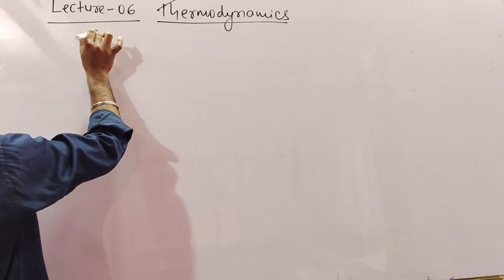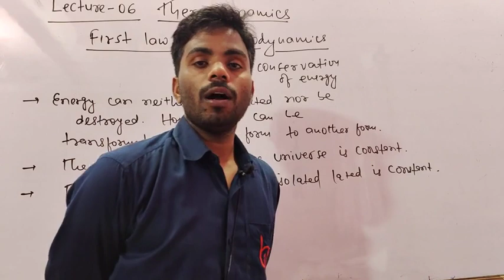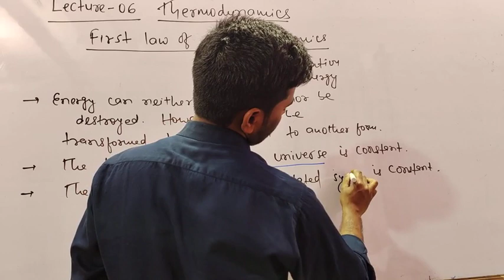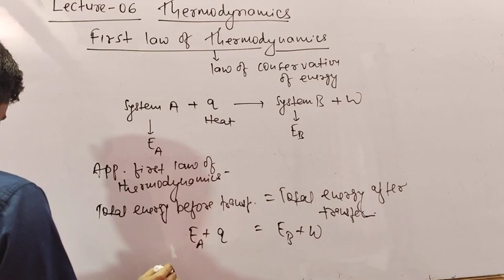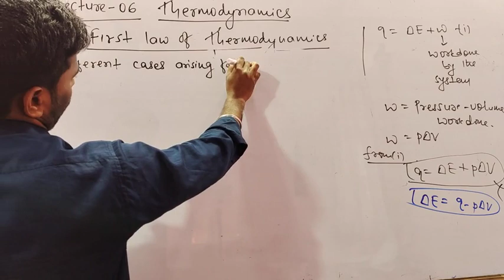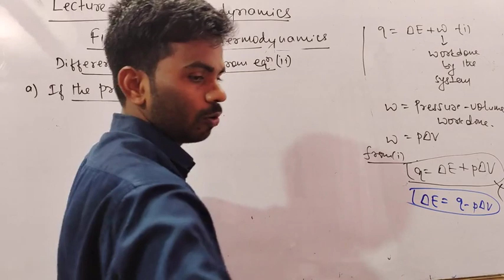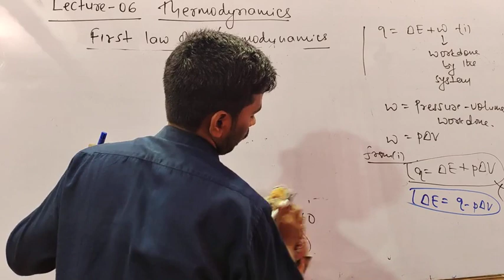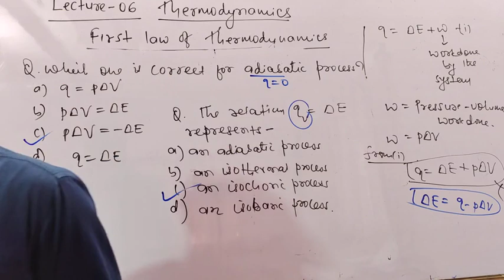Thermodynamics L_06 || Class 11th Unit 06 || By Prawesh Kumar